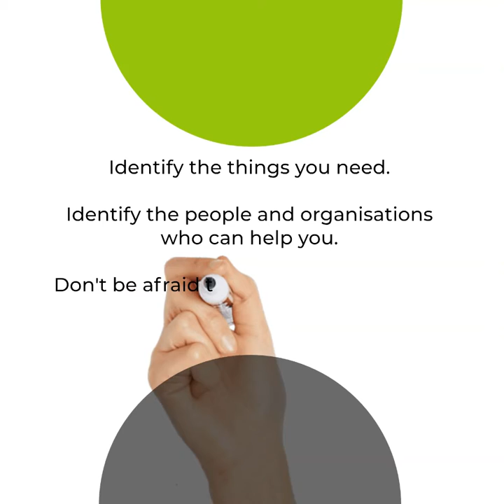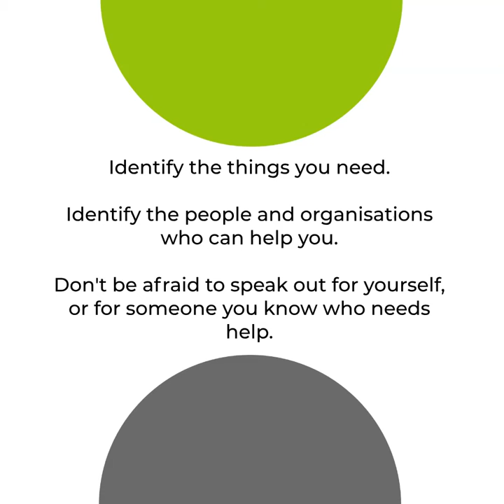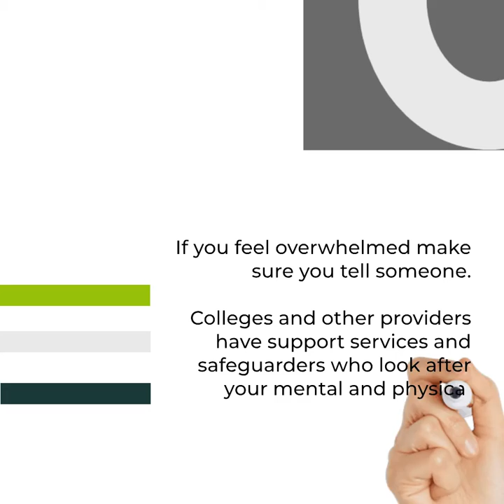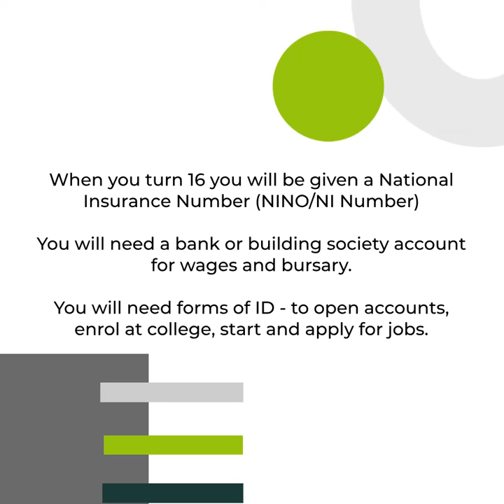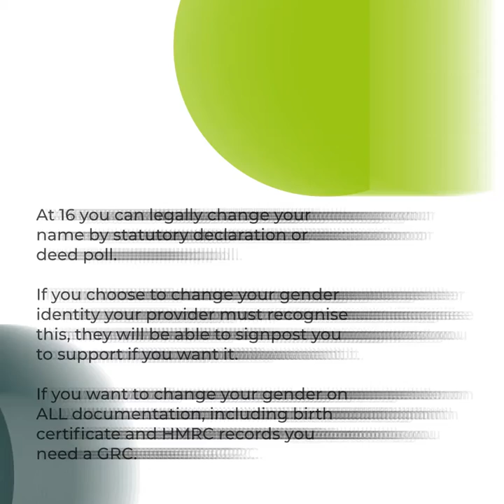Post16CareersWeek Bitesize Video | Transitions to Post 16 Study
As part of Post16CareersWeek, we're helping to start conversations and spark ideas about what comes next after school or college.

Explore your options with our bitesize video 'Transitions to Post 16 Study' which will help you start thinking about the right pathway into further or higher education or employment based on your career aspirations, skills or interests.

In this 5 minute clip, we explain how important these next steps are, that feeling anxious or worried is normal, what to do if you or your peers need support, and how to make the transition to college or university life or step into the world of work. We think about preparing for adulthood and becoming independent, as well as specialist support services that can help you along the way.